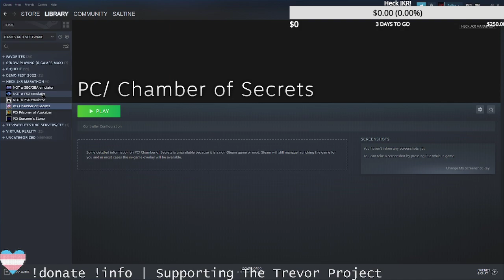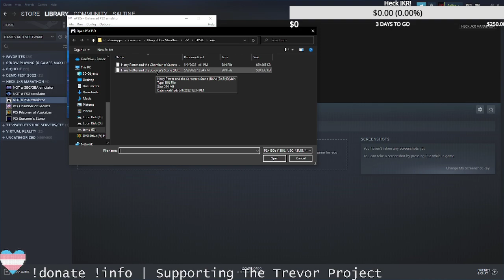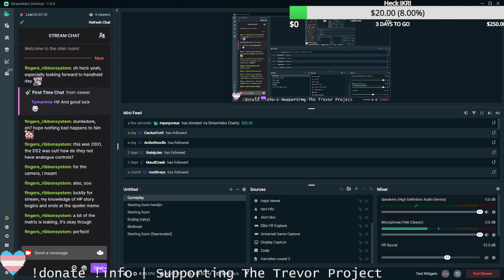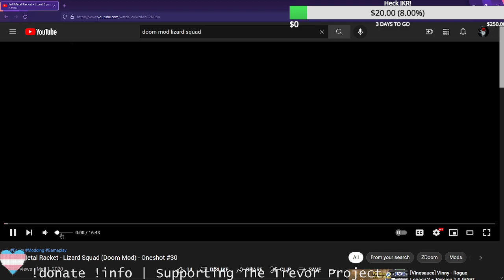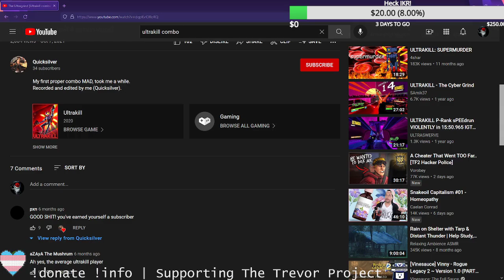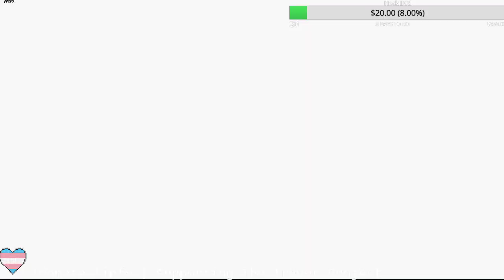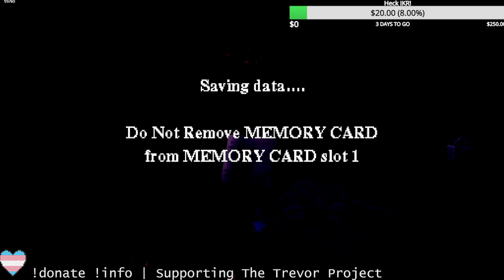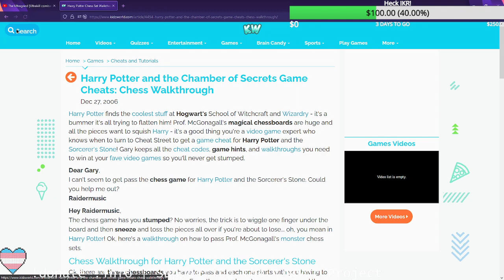Heck JKR Day 1 (PSX) - Supporting The Trevor Project (VOD)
From the first day of my charity marathon supporting The Trevor Project. We played some of the PSX Harry Potter games on the first day.